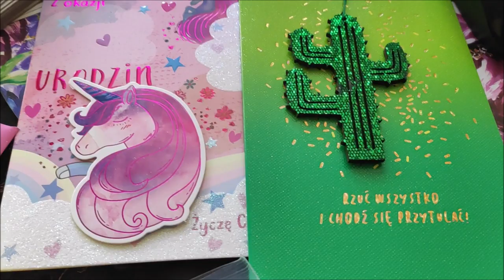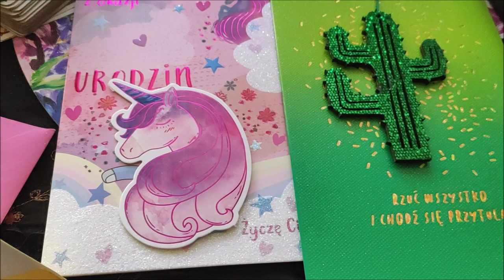Wiśniomaj 08 magiczna sól